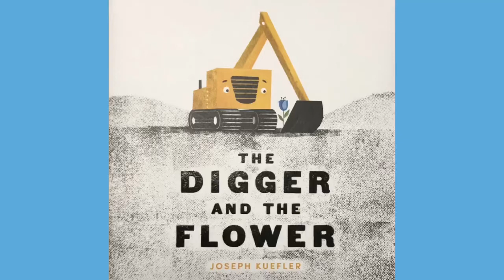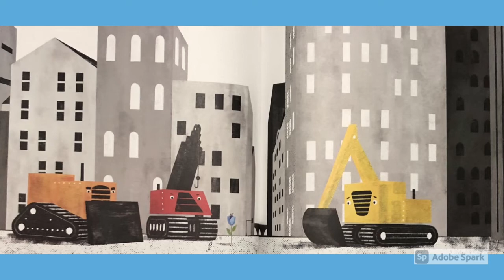The Digger and the Flower